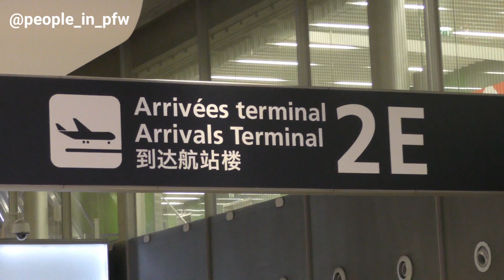Park Bogum 박보검 arriving in Paris CDG airport for the Music Bank Festival in Paris - 07.04.2023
South-Korean actor and singer Park Bogum arriving in Paris CDG airport for the Music Bank Festival in Paris, April 7th 2023.
He will be the presenter of the event which will take place on Saturday April 8, 2023.